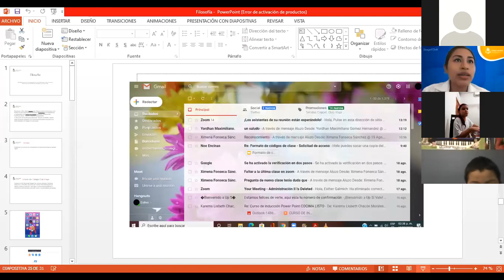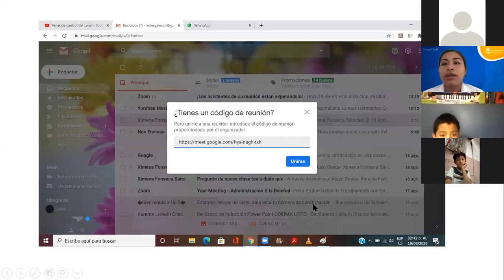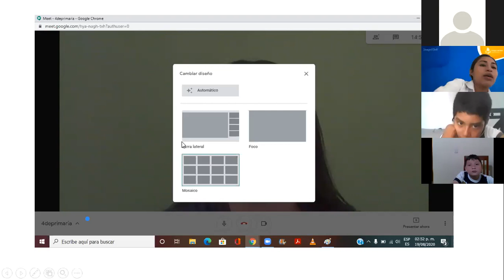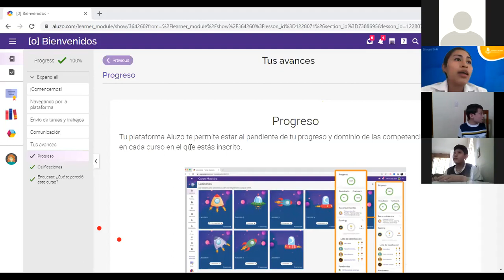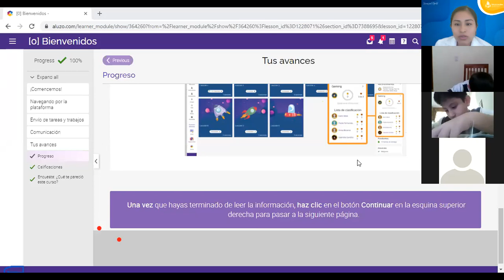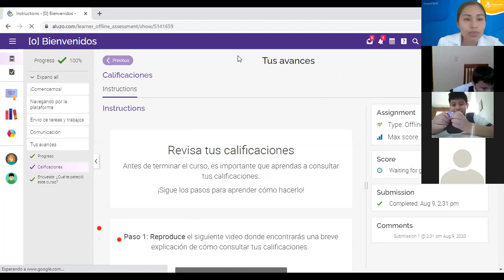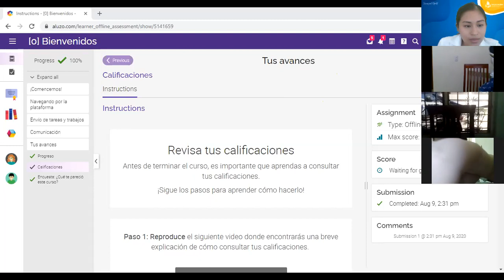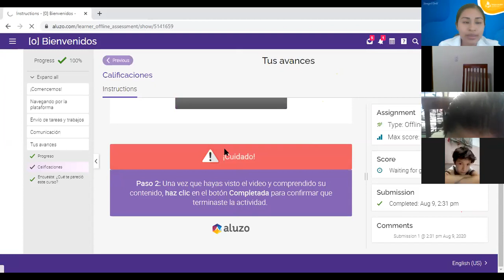20 Agos 4